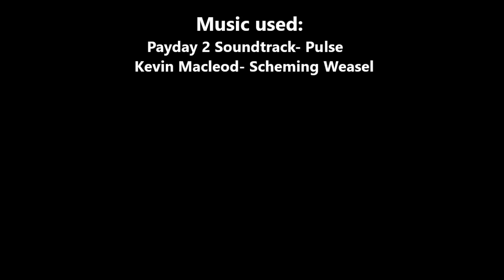Roober the Goober [Blender Animation]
It's risky but it pays... badly... maybe i should find a different job.

Music in order of apperance:
Payday 2 Soundtrack- Pulse

Animated by:
Noire Animations
Edited by: M.K